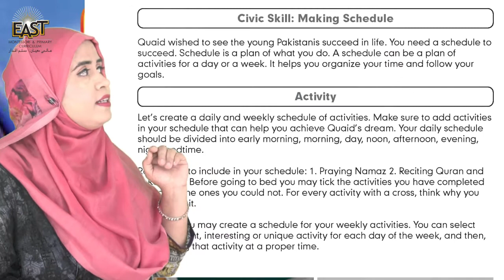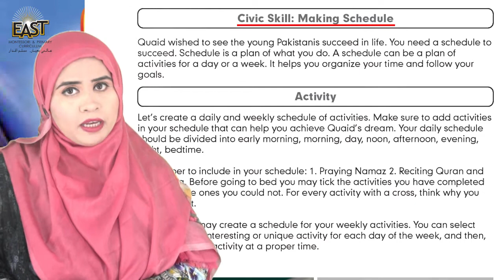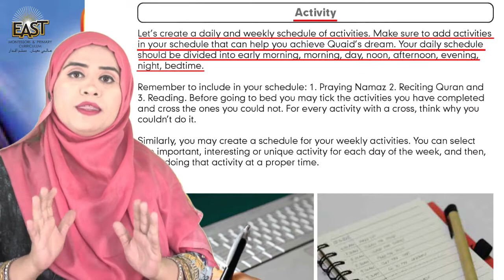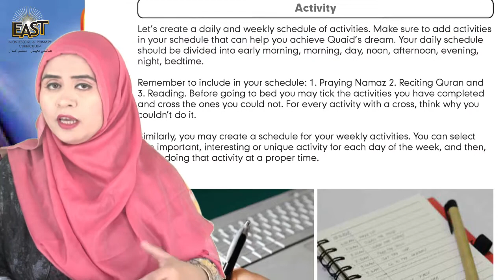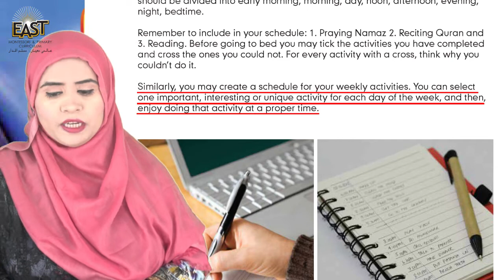Class 5 School Day 083 Social Studies Chapter 7 Day 6